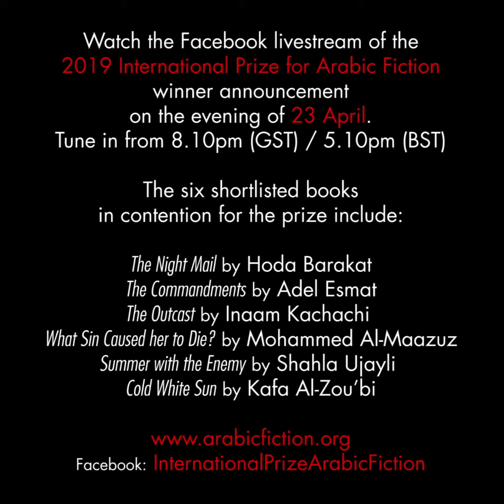محمد المعزوز - إعلان الترشح للجائزة 2019 / Mohammed Al-Maazuz 2019 shortlist trailer